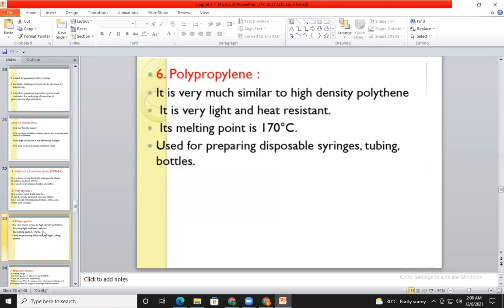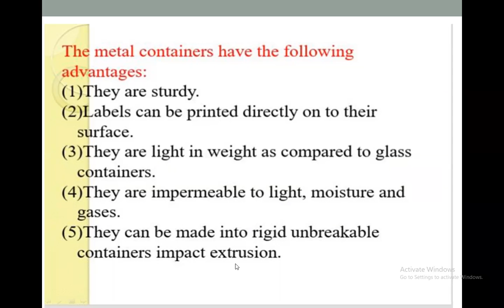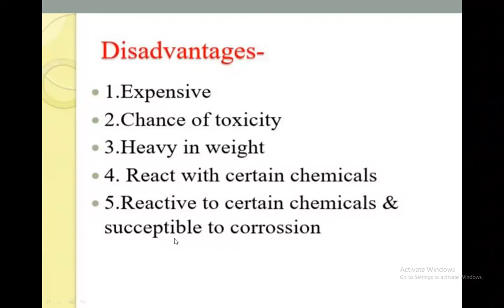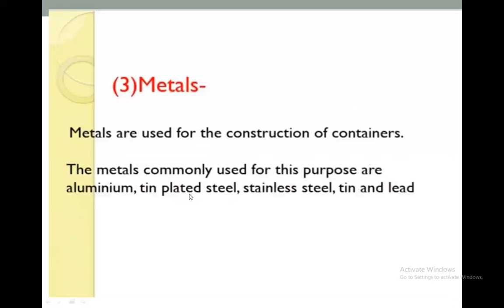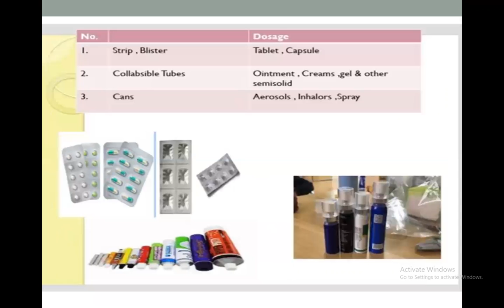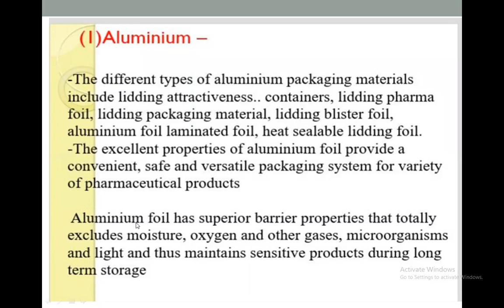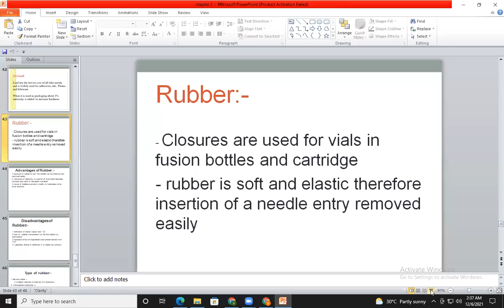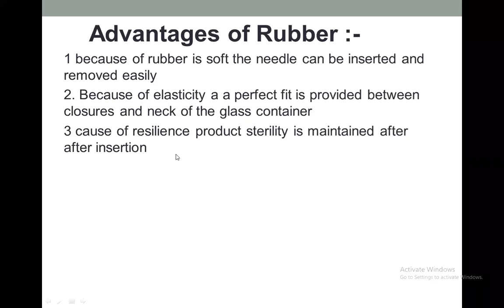Metal as a packaging materials